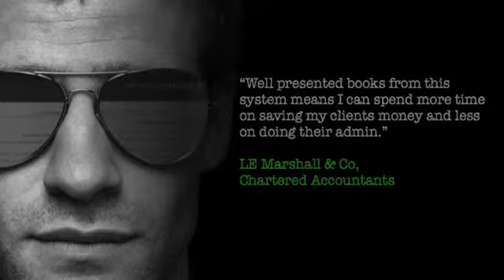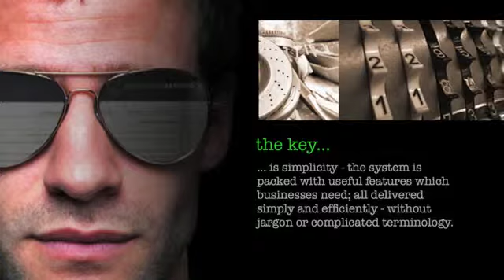Digital Invoicing... Online Accountancy Has Evolved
2014 Animated Promo Short for Digital Invoicing designed by row1graphics